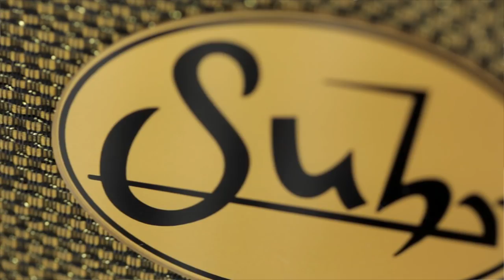SUHR BADGER 30™ - MELODIC RHYTHM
This 30-watt, all-tube amplifier offers a wide range of classic guitar sounds. Driven by a cathode biased EL-34 power section and features a solid state rectifier, the Badger 30 delivers a variety of full, punchy cleans and rich, tight dynamic overdrive tones.
Whether playing a large stage, small club or your home studio, Badger's Power Scaling feature provides added flexibility. This makes it easy to dial in your ideal tone at any volume - from loud and cranked all the way down to one watt.

Signal Path: Suhr Classic Antique™ - Suhr Jack Rabbit Tremolo - Suhr Badger 30™ - Suhr 1x12 loaded with a WGS Vet 30 speaker